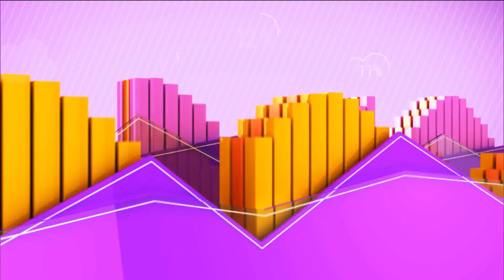[장외주식 4989] VC에게 듣다, 마젤란기술투자 여주상대표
1. 기술 중심의 벤처 집중 육성
2. 투자와 보육을 연계해 운영
3. 40개 기업에 250억원 투자
4. 인적 자원의 역량 중점 검토
5. 기술적 핵심역량 최우선 고려
6. 선택과 집중을 통한 창업성공률 제고 노력 필요
7. 유망산업-수소이용분야, 바이오.IOT 융합 분야

장외주식 4989 175회

출연 여주상 마젤란기술투자 대표
진행 원상필
캐스터 유정인
작가 최현송 / 연출 이무제

방송시간 : 월/화/수/목 밤 20:00 ~ 20:30